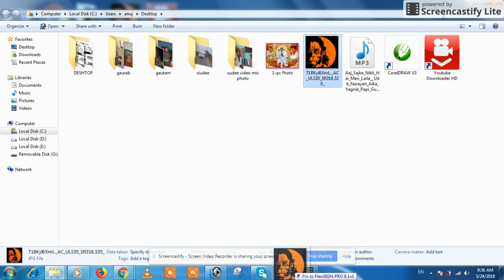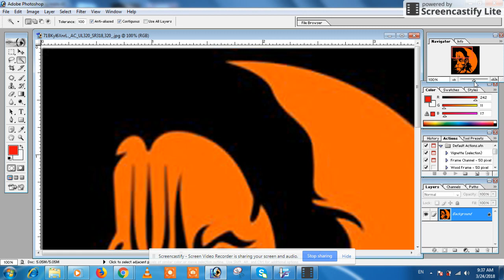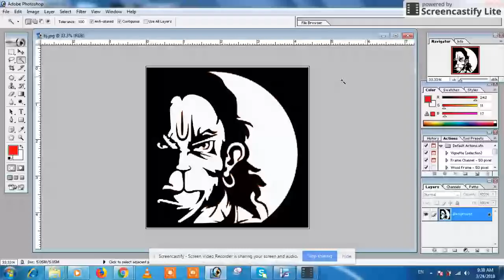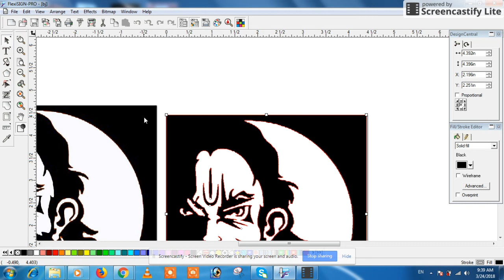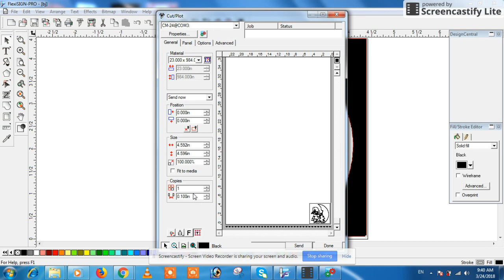new logo bajragbali and hanuman ji हनुमान जी और सभी के लोगो आसानी से बनाय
अनुज आर्ट कलान